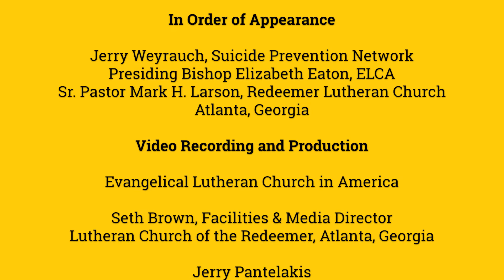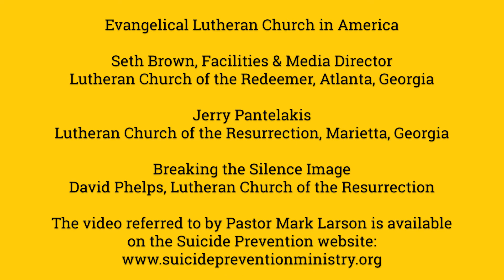Breaking the Silence 10 1 18